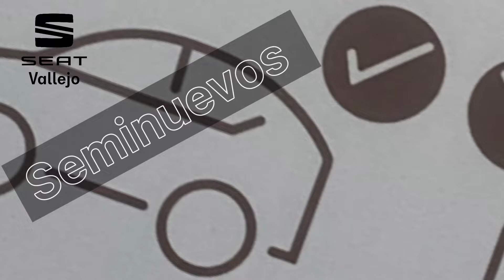✅ Jeep Compass / Seminuevo Certificado ✨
Ven a conocer tu próximo auto y pregunta por las promociones que tenemos para ti.

Recuerda que podemos tomar tu auto a cuenta para tomarlo como enganche o bien si te interesa vender tu auto sin comprar otro, nosotros somos la mejor opción

📍 Estamos ubicado en: Calzada Vallejo No. 1010, Col. Industrial Vallejo,
Azcapotzalco, CDMX. ( Frente a la estación del Metrobús MONTEVIDEO).

Recuerda que nos adaptamos a tus necesidades y armamos el mejor plan de financiamiento.